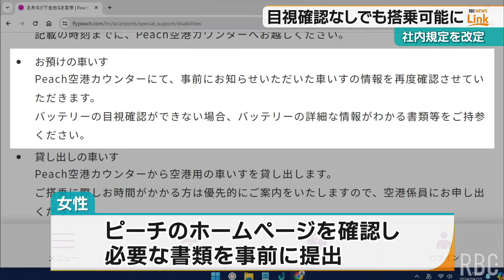「ピーチ」が社内規定見直し 電動車いす利用者の搭乗拒否問題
那覇空港で、電動車いすの利用者が、バッテリーを目視で確認できないことを理由に搭乗を拒否された問題で、ピーチ・アビエーションが資料の確認など代わりの措置で搭乗できるよう社内規定を改めたことが分かりました。
2024年5月7日(火)